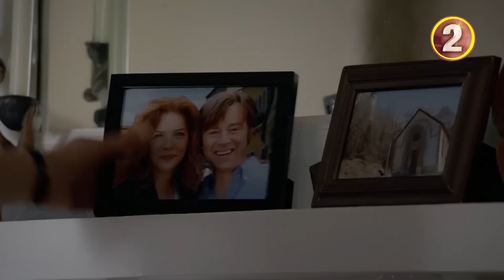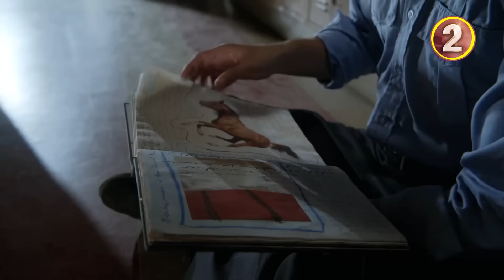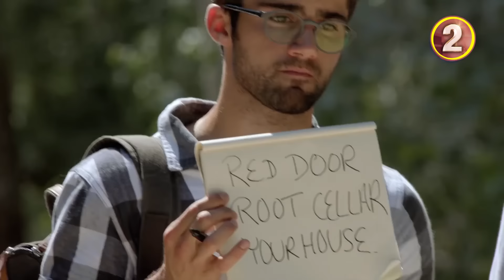Ⓜ ከ 25 ዓመት በኋላ ከሞት ተመልሳ መጣች ክፍል 27 | Mizan film | mizan 2